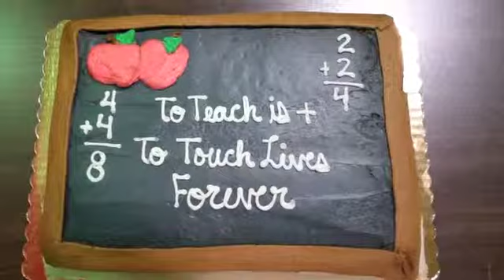OfficeMax Teacher Supply Donation 1 Oct 2013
OfficeMax Solon representatives named Ledgemont teacher Cathy Zembower the winner of $1,000 in office and school supplies Tuesday as part of an OfficeMax teacher funding initiative, A Day Made Better.